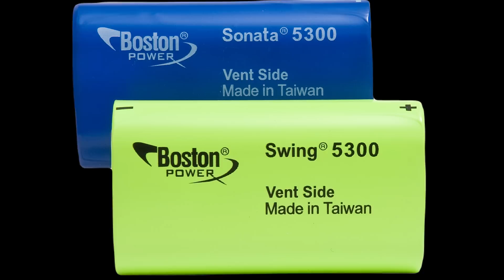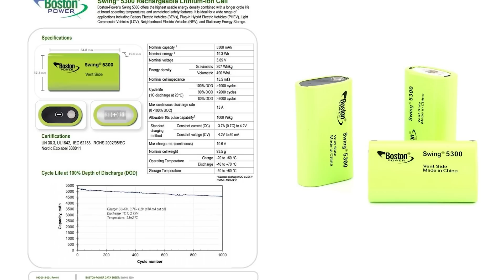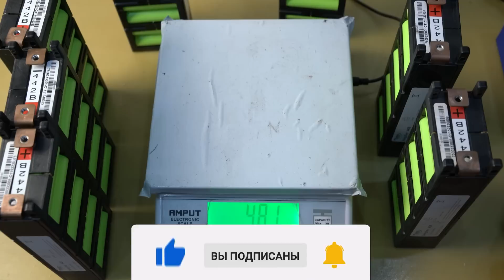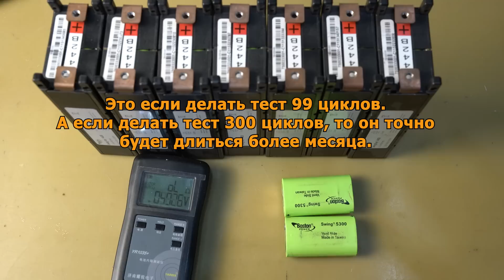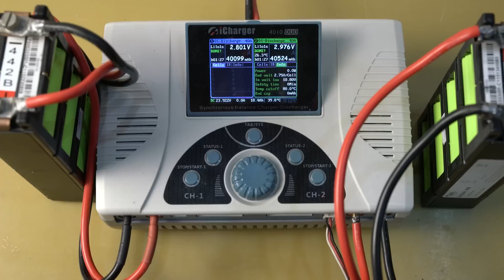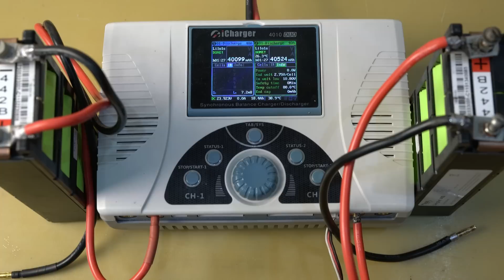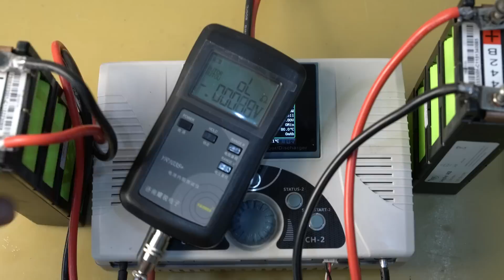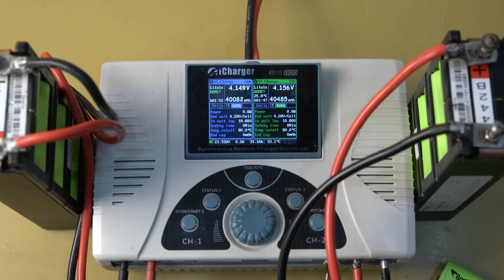Невероятные Li-NMC аккумуляторы Boston Swing 5300 мАч. Сборки по 8 штук. Тесты [4K]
Всем привет, с вами канал Андрея Ващенко. В данном ролике я проведу тесты сборок, состоящих из восьми ресурсных Li-NMC аккумуляторов Boston Swing на 5300 мАч.
Из этого видео вы узнаете сферу применения, вес элементов, внутреннее сопротивление, при разном уровне заряда и конечно же емкость.